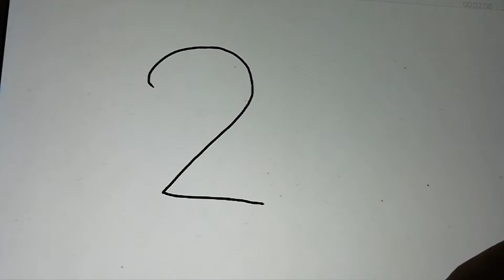Ronja tarina five Nights at Freddy's sister location baby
Ronja